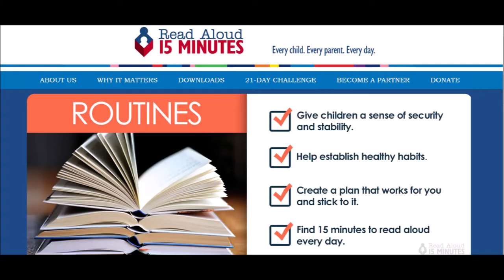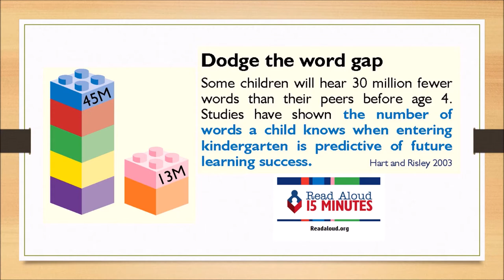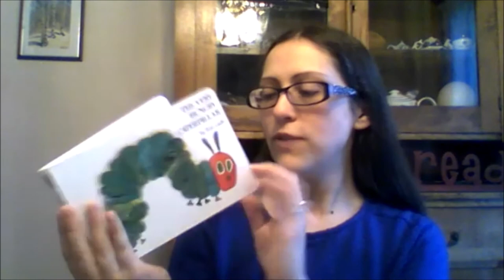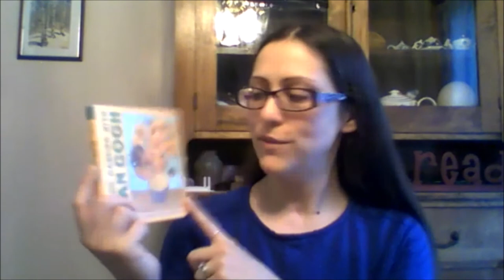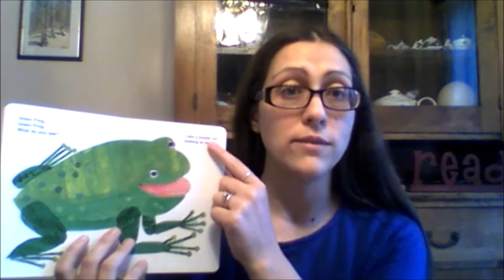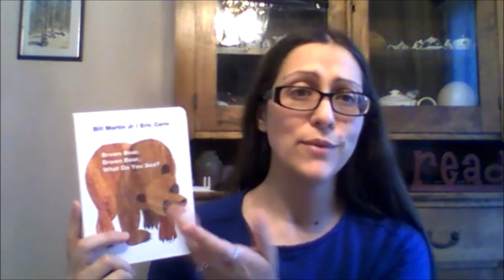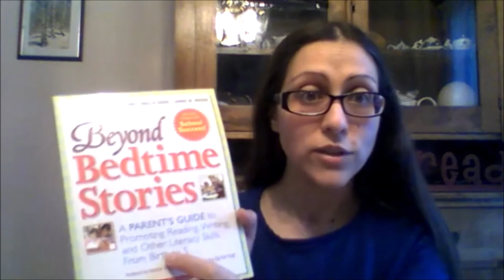1000 Books Before Kindergarten - Program Tips - Newburgh Free Library.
Here are some tips on reading to babies and toddlers participating in the 1000 Books Before Kindergaren summer reading program.